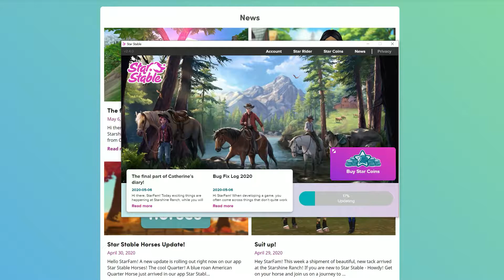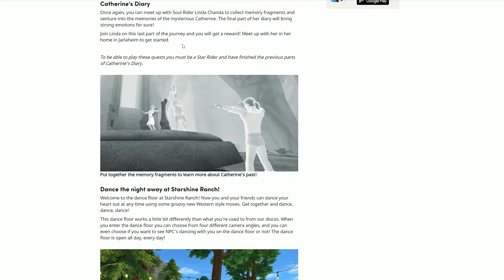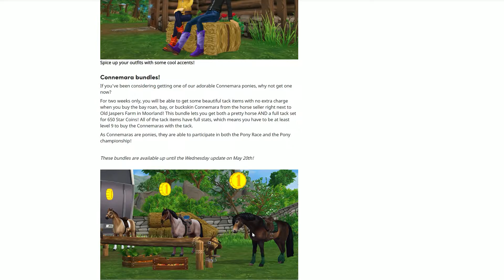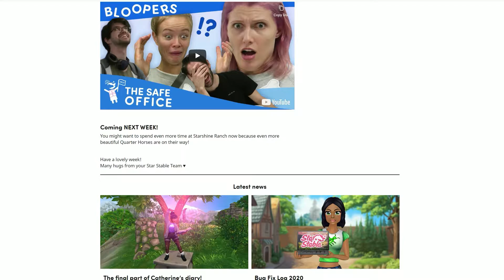Star Stable Memory Fragment Locations and Western Dances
Sorry for the super long video, there was just so much fun stuff to cover!

Timestamps:
00:40 Reading the news
5:50 Looking at the new clothes
6:35 Western Dance Area
10:05 Connemara Bundles
11:10 Talking about the new colours in chat
12:08 Start of new Quests
13:50 Silverglade Butterfly Locations
17:59 Linda Silverglade Quest
21:40 Silverglade Lore Book
23:35 Forgotten Fields Butterfly Locations (North Harvest Counties)
29:00 Dews Farm Butterfly Locations (South Harvest Counties)
33:00 Linda Quests and Lore Books for Harvest Counties
45:40 Doyles Abbey Butterfly Locations
49:45 Final Quests and Lore Book

Upload Schedule
Every Weekday